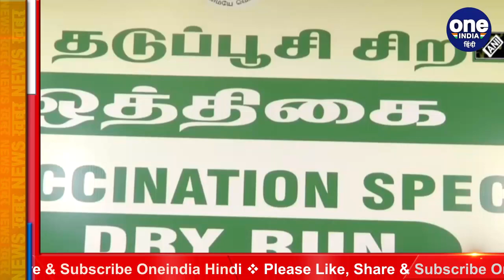Coronavirus vaccination India: TS Singh Deo का बड़ा बयान, vaccination पर लगे रोक । वनइंडिया हिंदी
India's coronavirus vaccination drive will begin January 16, the government said Saturday evening, hours after Prime Minister Narendra Modi chaired a high-level meeting with senior officials to review the Covid situation in the country and finalise vaccine roll-out details. And Chhattisgarh Health Minister TS Singh Deo said that government should stop using Covaxin (COVID-19 vaccine) until the full results out.

लंबे इंतजार के बाद आखिरकार देश में कोरोना महामारी के खिलाफ वैक्सीनेशन की शुरूआत होने जा रही हैं। केंद्र सरकार ने देश में कोरोना वैक्सीनेशन शुरू होने की तारीख का ऐलान कर दिया। देश में 16 जनवरी से कोरोना टीकाकरण अभियान शुरू होगा। वहीं छत्तीसगढ़ के स्वास्थ्य मंत्री टी.एस.सिंह देव का बयान सामने आया है उन्होंने कहा कि जब तक कोवैक्सीन के पूरे नतीजे नहीं आ जाते हैं मेरी राय है कि हमें रूकना चाहिए।